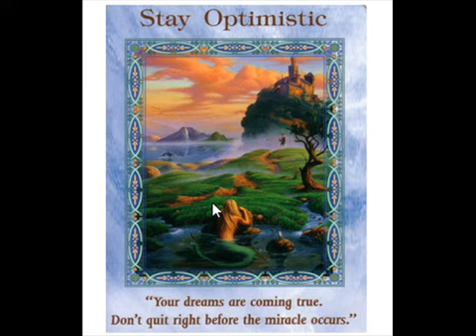Stay Optimistic - Angel Card Reading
Rev. Sheri gives a detailed description of the "Stay Optimistic" card from the "Magical Mermaids and Dolphins" Oracle Card Deck by Doreen Virtue.  Get your Free Online Angel Card Reading